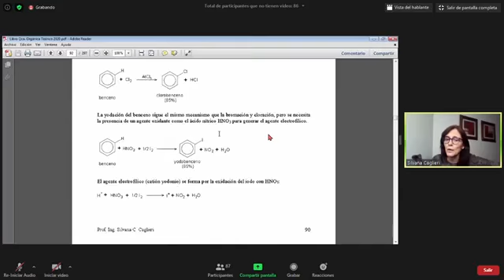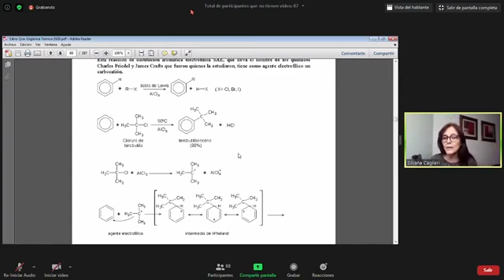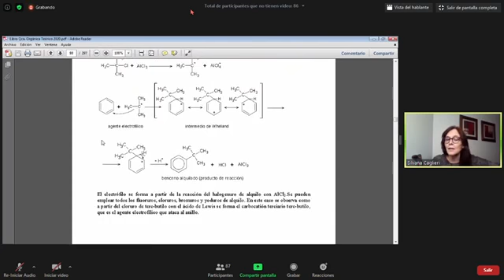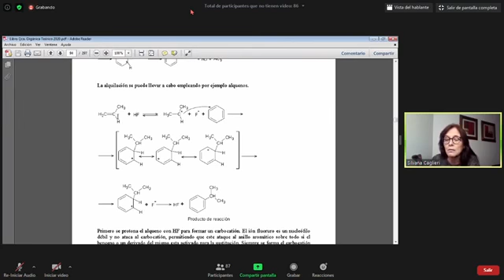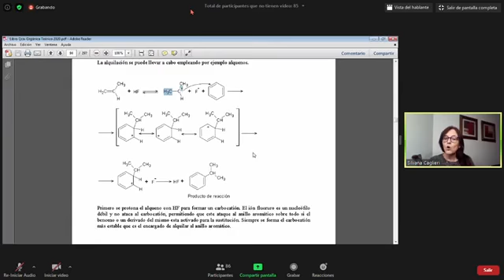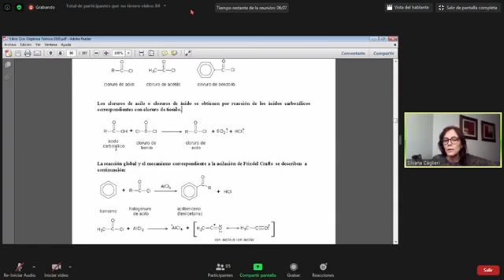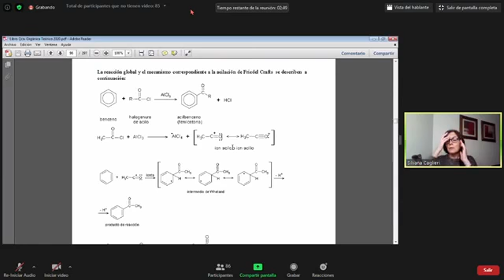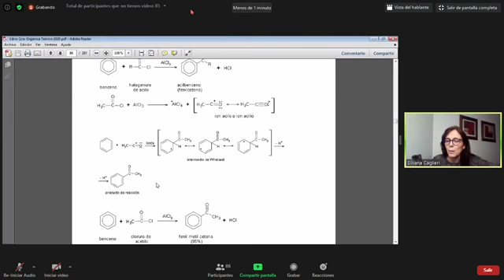08- Química Orgánica Teórico 18-08-2020 Parte A6